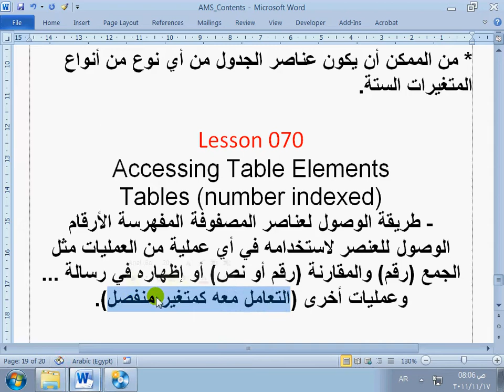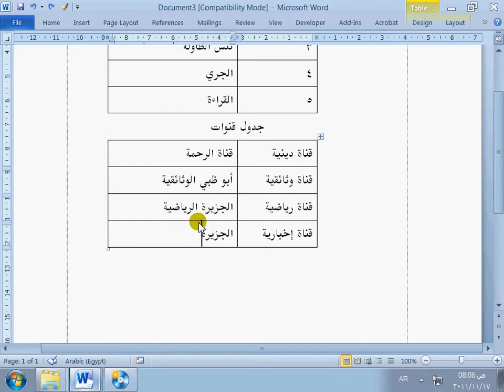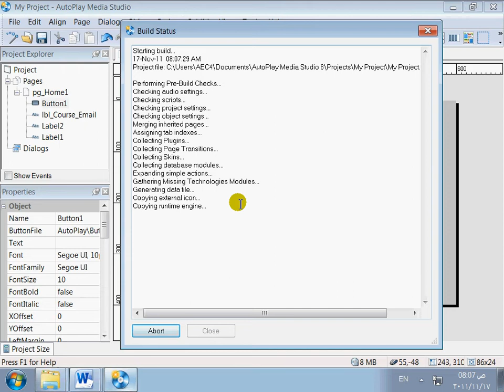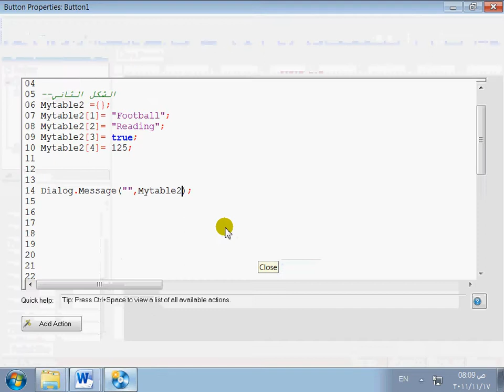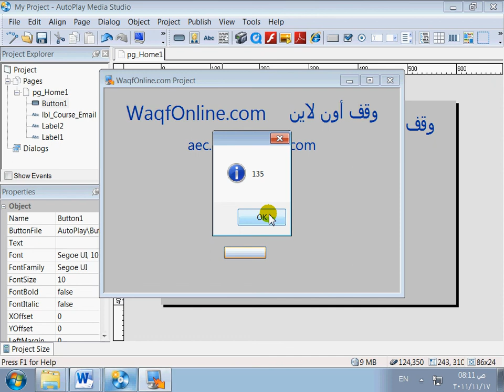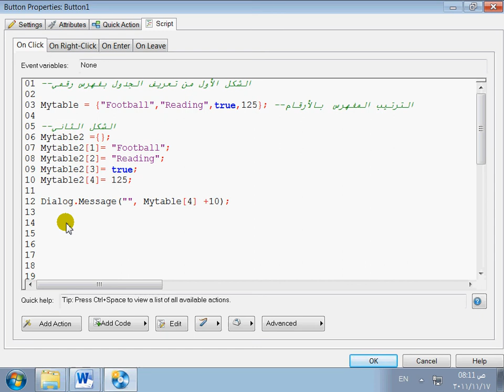دورة Autoplay Media Studio كاملة - الجزء 70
وبالتوفيق